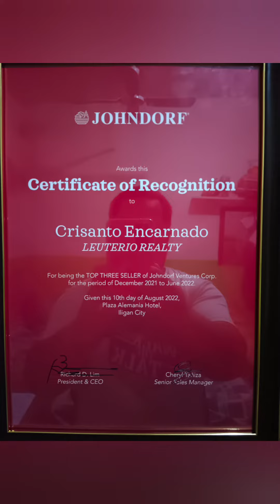The reward of being a Realtor my own experience. | Unboxing Real Estate PH